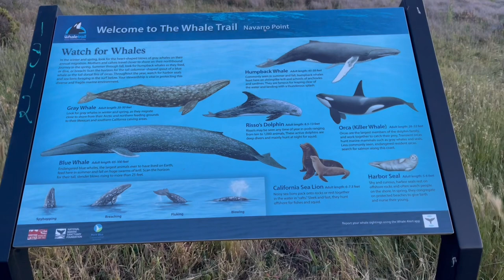Glass Beach California USA | California Beaches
Welcome to the vlog of Glass Beach. Beautiful beach and nice view.

Video Editing & Sound - iMovie